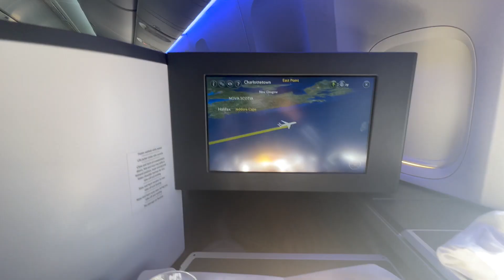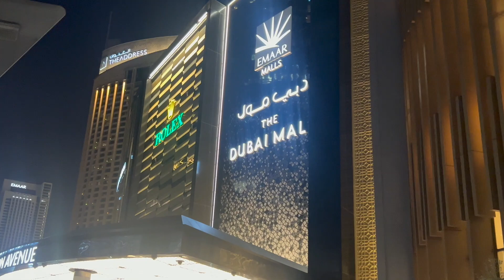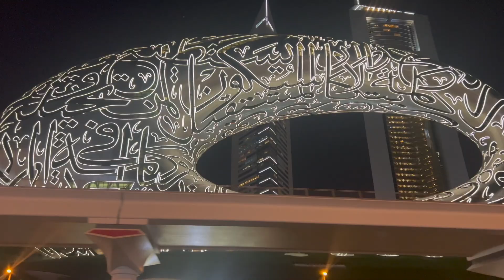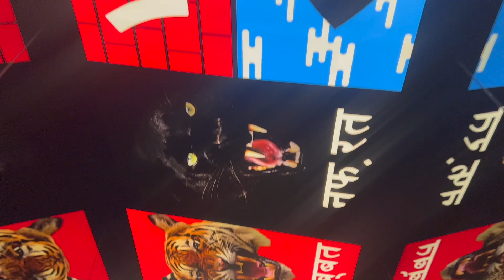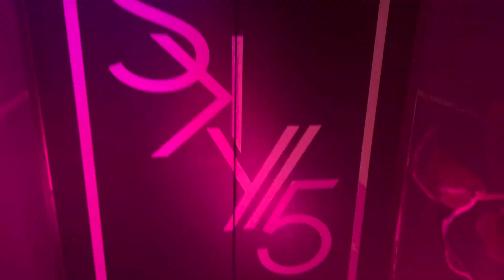DUBAI Birthday Vlog 2023 | Room Tour, Beach Club, Yacht, Nightlife, Mall, Fountain Show - part 1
Dubai for my 27th birthday ! S/o to all the capricorns!
PART 1

✈️More travel itineraries

12 Leaps of Faith to Become a Travel Nurse Ebook 📖

& Click that bell button 🔔

Romans 8:18

0:00 day 1, room tour
3:00 exploring, dubai mall
4:06 nightlife 1, OPA
5:41 lit boat day, beach club
9:30 nightlife 2

Amber Victoria 2023 travel nurse day in the life hotel room tour Radisson Blu Waterfront Dubai united Arab emirates Sky Observatory Dubai Mall OPA Restaurant Lekki Club Zero Gravity Beach Club fountain show SKY 5 British airways business class fendi swimsuit bikini yacht day black girl luxury drunk shenanigans vlog birthday trip things to do in Dubai must see Dubai must do in Dubai museum of the future Burj khalifa Dubai nightlife greek plate smashing Boat ride the Atlantis the palm 7 star hotel beyonce concert ootd designer